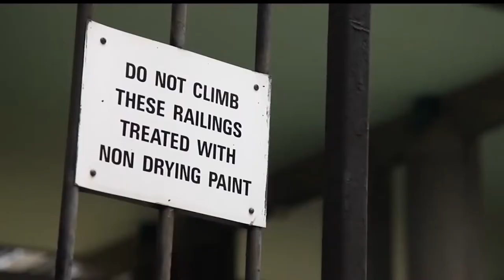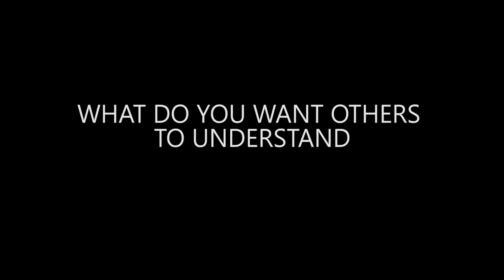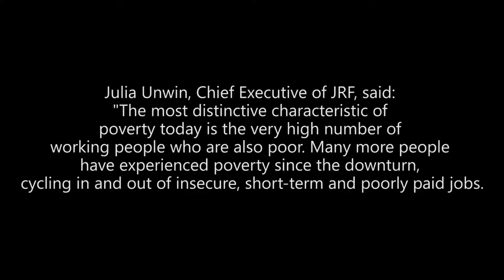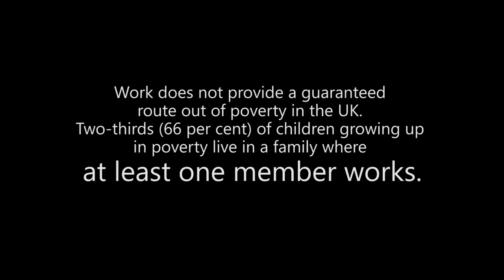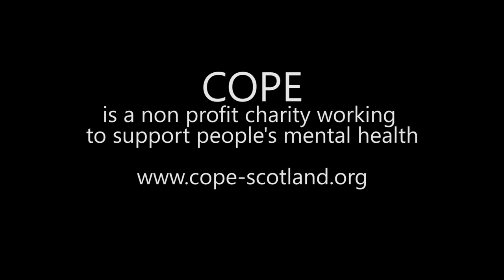Living with Inequality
Inequality has been rising for 30 years. The gap between rich and poor is the widest since the second world war. If current trends continue, we will have reached Victorian levels of inequality in 20 years.